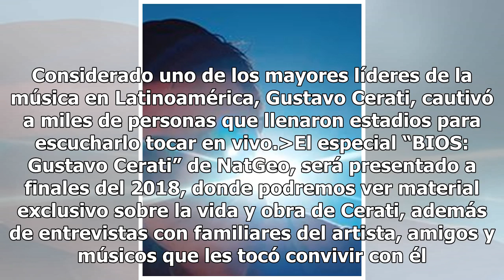NatGeo presentará especial sobre Gustavo Cerati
El vocalista de la legendaria banda de rock argentina Soda Stereo, Gustavo Cerati, estará en la pantalla de National Geographic. Considerado uno de los mayores líderes de la música en Latinoamérica, Gustavo Cerati, cautivó a miles de personas que llenaron estadios para escucharlo tocar en vivo.El e...